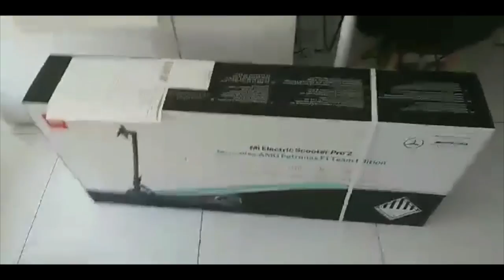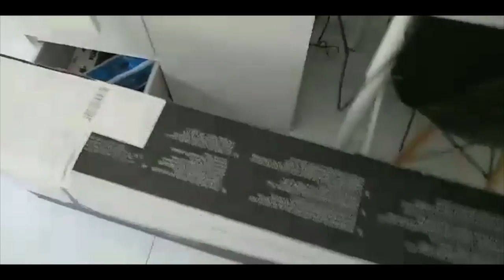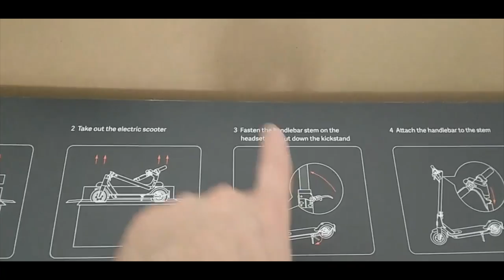Xmandre Unpacking Mi Electric Scooter Pro 2 Mercedes Amg Petronas F1 Team nasio 🇵🇭❤️🇮🇹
1)This video has no negative impact.